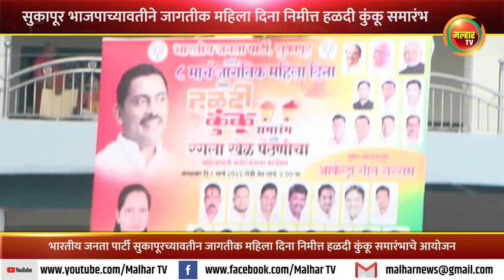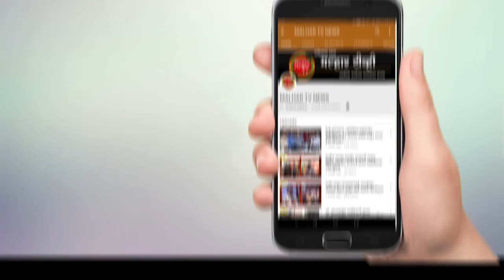भारतीय जनता पार्टी सुकापूरच्यावतीन जागतीक महिला दिना निमीत्त हळदी कुंकू समारंभाचे आयोजन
भारतीय जनता पार्टी सुकापूरच्यावतीन जागतीक महिला दिना निमीत्त हळदी कुंकू समारंभाचे आयोजन मंगळवारी करण्यात आले होते. या कार्यक्रमाअंतर्गत 'रंगला खेळ पैठकीचा' तसेच मुकेश उपाध्याय प्रस्तुक सांस्कृतीक कार्यक्रम आणि रायगड जिल्हा परिषद सदस्य अमित जाधव यांचा अभिष्टचिंतन सोहळा आयोजीत करण्यात आला. या कार्यक्रमाला भाजपचे पनवेल तालुका अध्यक्ष अरुणशेठ भगत यांची प्रमुख उपस्थिती लाभली असून त्यांनी अमित जाधव यांना पुष्पगुच्छ देऊन वाढदिवासाच्या शुभेच्छा दिल्या.